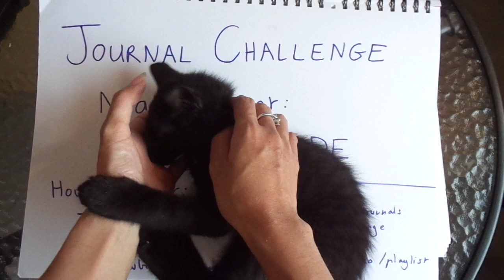Journal Challenge: May prompt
Congratulations to the winner of the April prize - woohoo!!! So excited to send you the journal and hope you like it.

Here are the entry details for the May journal challenge:

1. Do at least a one-page journal page spread inspired by the May prompt. (You can do as many pages as you'd like.)

2. Share your page spread on Facebook, Instagram, Youtube, and/or Willowbound Journals group. One entry per share (max 4 entries.) Link to this video, tag me, and use the hashtags: junidesiree willowboundjournals journal challenge may prompt.

5. The May Journal Challenge closes May 31

6. The prize is a $25 gift voucher for my Etsy Willowbound Journals (bought by the lovely Tina)

7. If you'd like to see the entries to this challenge or share your own, you can join the Willowbound Journals Facebook group

8. There will be a grand prize at the end of the year for someone who has completed all the monthly journal prompts as long as they are completed by the end of the year.